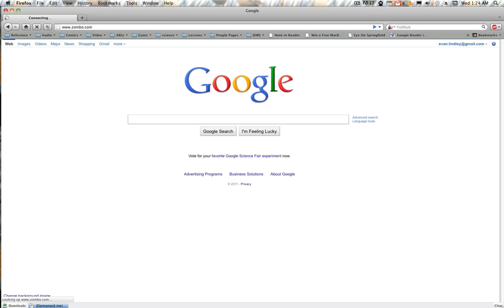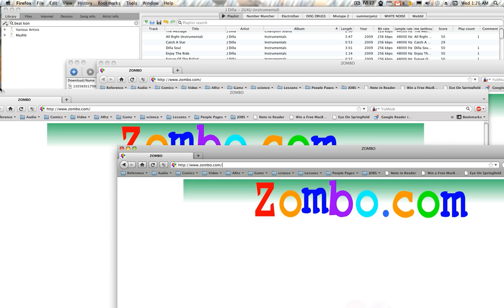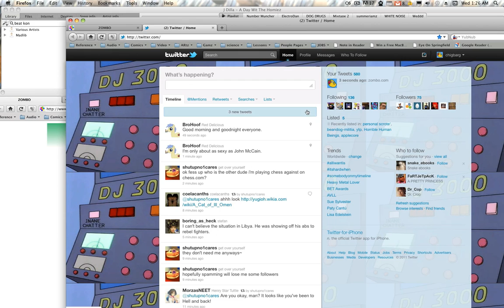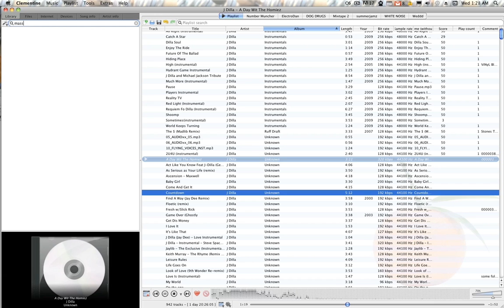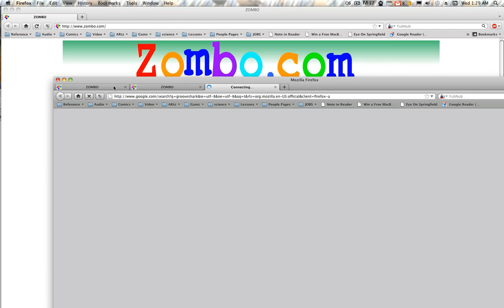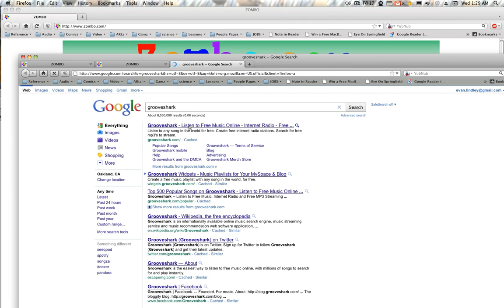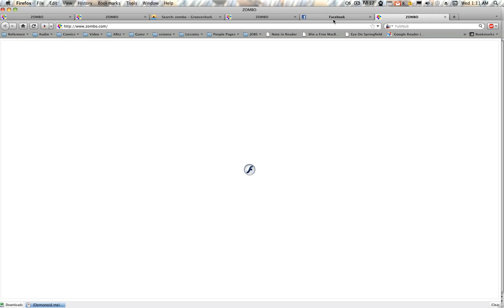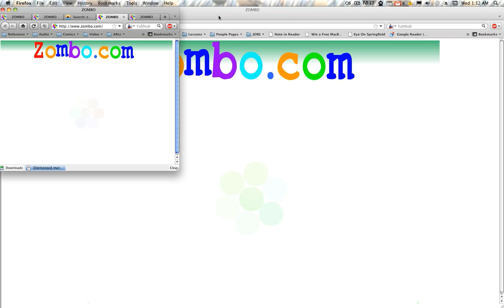Heaven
Speed Run